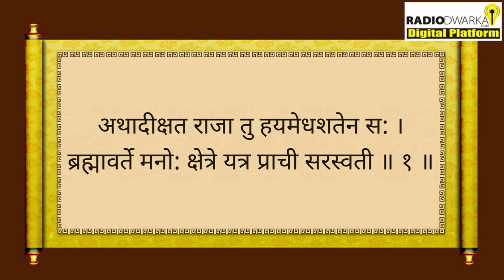श्रीमद्भागवत महापुराण चौथा स्कंद | ढोंगी साधु की उत्पत्ति कैसे हुई | BP 86 | Prashant Mukund Prabhu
पृथु महाराज से पृथ्वी ने क्या माँगा? पृथ्वी और पृथु महाराज की कथा
Bhagwat Katha by Prashant Mukund Prabhu,  Bhagawat Pravah Episode 86, Shrimad Bhagwat Katha स्कन्ध-4 Adhyaye 19 | King Pṛthu’s One Hundred Horse Sacrifices | राजा पृथु का एक सौ अश्वों का बलिदान
Playlist Links

Radio Dwarka,
India’s First Online Community Radio,
1st July 2024, Monday

Campaigns